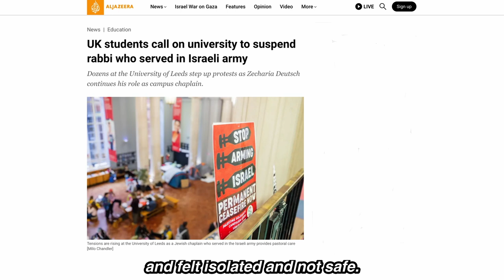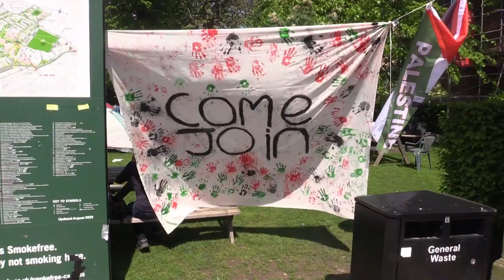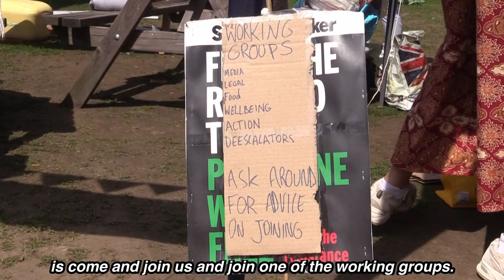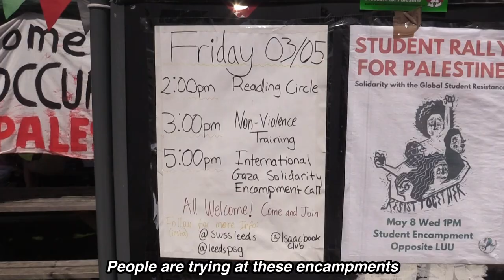UK Student Gaza Occupations: Leeds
Students at Leeds University have been particularly brave in setting up an encampment in solidarity with Gaza, having been subjected to harassment and violence from both the university and from zionists.

Incredibly, the university employs a chaplain who returned to Israel after October 7 to serve in the IDF - and was allowed to come back, despite breaking university guidelines by posting questionable videos in a Whatsapp chat, upsetting many students. At the same time any staff who dare to discuss the genocide in class find themselves being monitored by the university, and in some cases having their pay stopped.

The students occupied a building to demand an end to the university's complicity with Israel's war crimes, only to find themselves locked in without food or water. When they escalated to an encampment after the management refused to meet their demands, a peaceful protest was violently attacked by security.

They are determined to continue the struggle and are receiving loads of support from both inside and outside the university; come down and visit, or better still join them - they're right opposite the Students Union building.